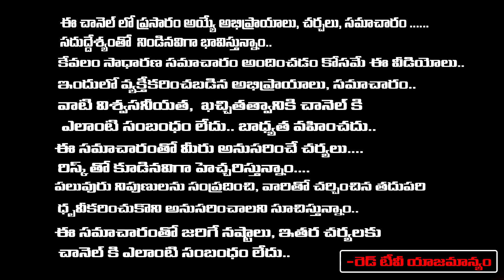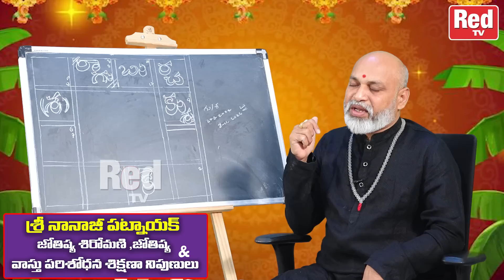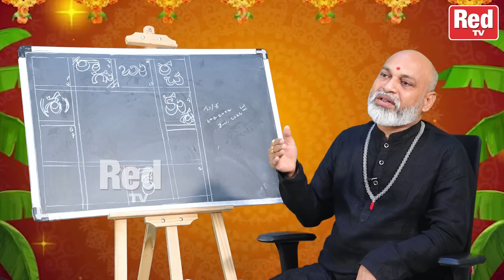రామ్ చరణ్ ఉపాసనలా పుట్టిన పాప జాతకం 100% జరగబోయేది మొత్తం చెప్పేసిన నానాజీ పట్నాయక్ గారు | RedTV